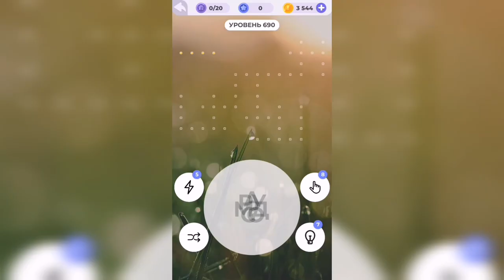Линия слова / Поход в джунгли / Уровень 690